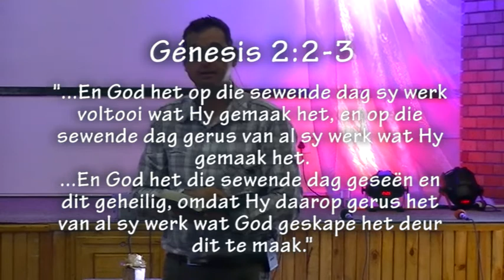Die Rus - Deel 2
Die tweede deel van Pastroor Leon's se reeks oor die rus. Dié keer leer hy ons oor die "sabbat's rus" (Sabbath Rest)